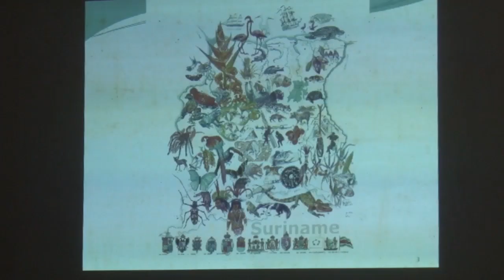23 02 2019 Paul Woei hield lezing